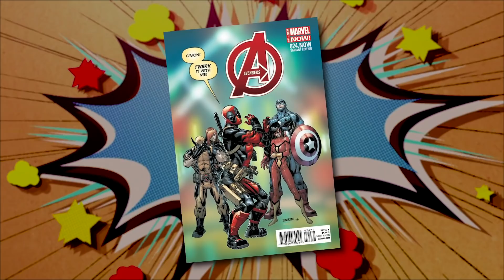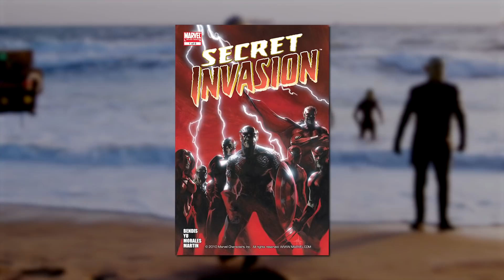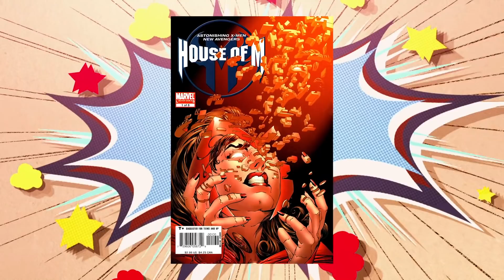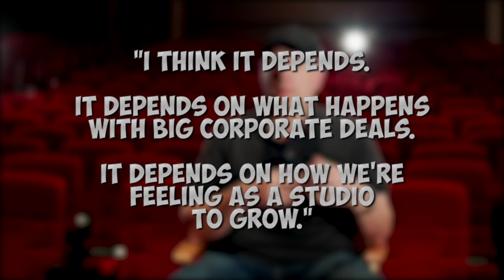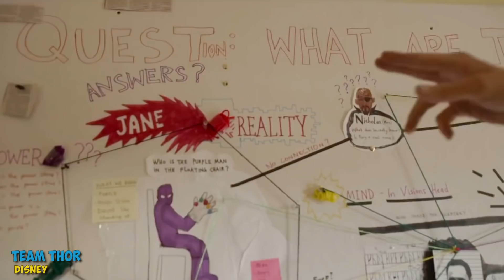10 Ways The Disney Fox Merger Will Change The MCU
The Disney Fox Merger Will Change The MCU Forever And Here’s How

Disney sure seems to be buying everything nowadays. With their acquisition of Fox finally a done deal after months of legal mumbo jumbo, the door is now open for the X-Men, the Fantastic Four and even Deadpool to finally make their long awaited debut in the MCU. We’ll let you know how the Disney/Fox merger is going to change the future of the MCU forever and even tell you how we think it’ll go down.

Deadpool is a character we’d love to see join the MCU, but it won’t be easy for him since his movies are typically rated R. Luckily, there’s a way for him to join the MCU, and even the Avengers, while having his own solo mature movies on the side where he could truly be his merc with a mouth self. We’d love to see him break the fourth wall in the MCU as soon, and as often, as possible.

Even a classic villain like Doctor Doom can now strike fear into Earth’s Mightiest Heroes, but it probably won’t happen in Avengers: Endgame. It’s possible that he could be the next big bad after Thanos, but that could be years away, so its all speculation at this point.

No matter what, we’re sure the head of Marvel Studios, Kevin Feige, has a great plan for the future of the MCU.

Featuring:

Entry 1 - X-MEN
Entry 2 - FANTASTIC FOUR
Entry 3 - DEADPOOL
Entry 4 - DOCTOR DOOM
Entry 5 - SUPER-SKRULL
Entry 6 - HOUSE OF M
Entry 7 - AVENGERS VS. X-MEN
Entry 8 - SECRET WARS
Entry 9 - FOUR MOVIES A YEAR